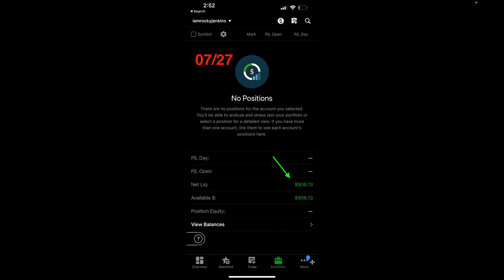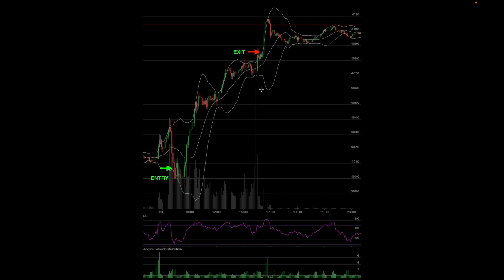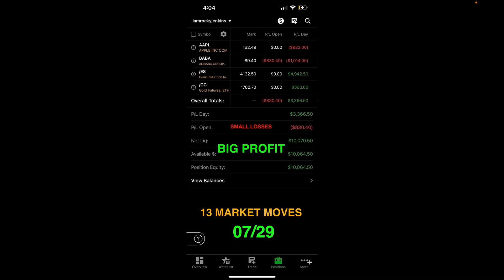Trading WEEKLY OPTIONS | I Turned $900 to $10K in 3 Days | 13 market moves review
The real truth about 13 market moves: shocking!